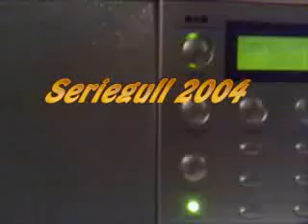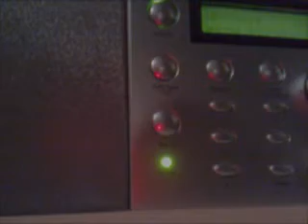seriegull2004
Rosenborg og Vålerenga stod likt i antall poeng og målforskjell foran siste serierunde i 2004. Det ble etter hvert også stillingen til slutt, med RBK foran på flere scorede mål. Hør NRKs rapportering fra siste serierunde med Anders Verner Øfsti på Lerkendal, når Frode Johnsen setter inn det avgjørende målet.